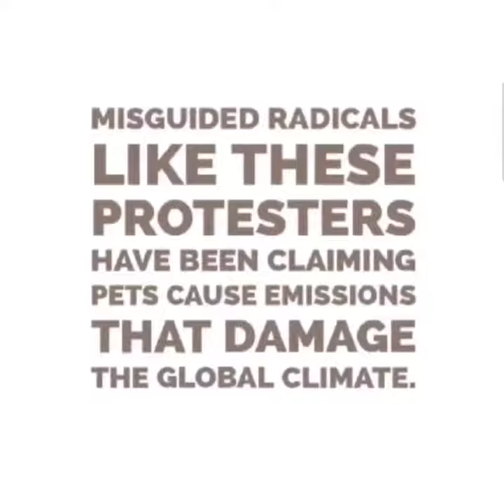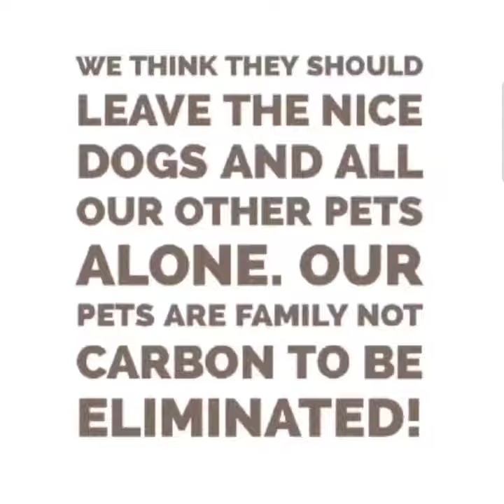Eco-radicals apparently hate dogs now🤦‍♀️